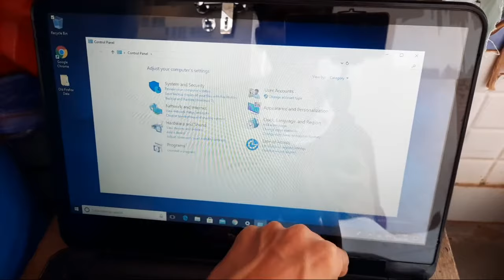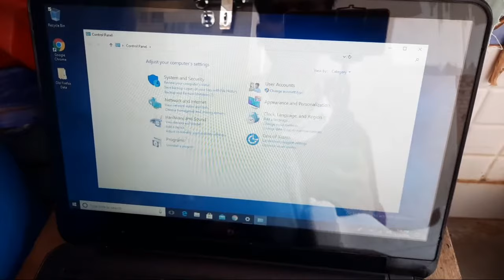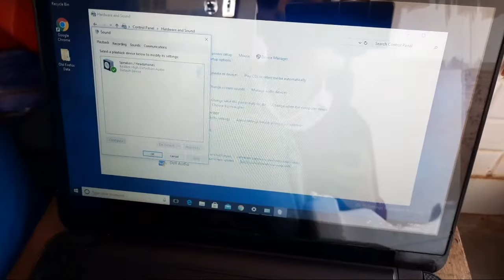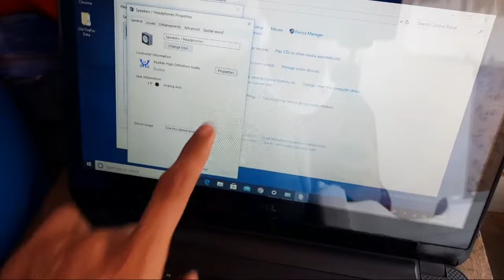How To Fix Speaker Problem Solve | Speaker Sound Not Working | In Laptop | Pc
iss Video me maine bataya hai agar apke laptop me apko speaker problem aarahi hai awaaz nahi aarahi hai kya kare voice problem hai kaise kare to ye video apke liye hai.

Talk soon,
Abid Akay